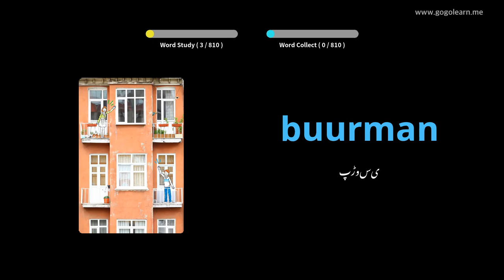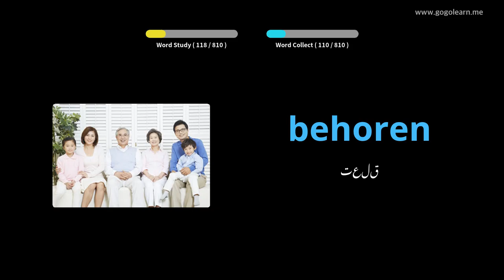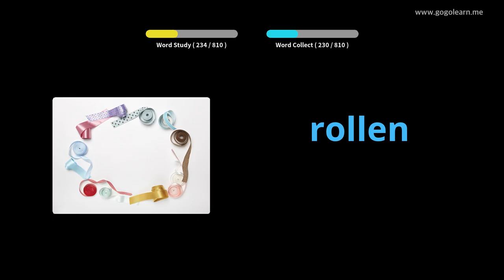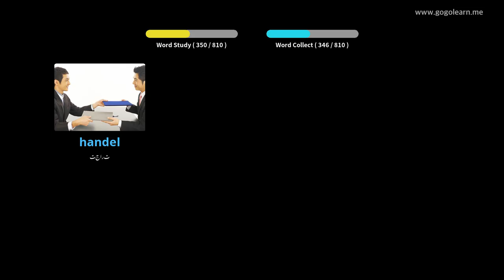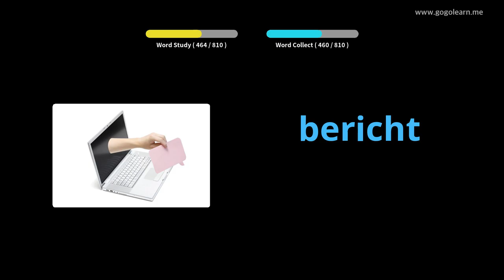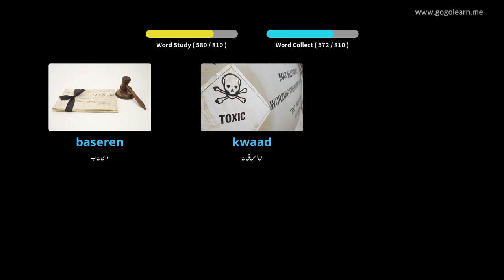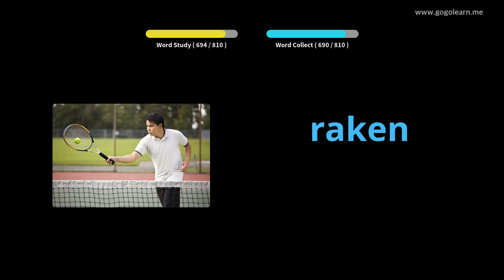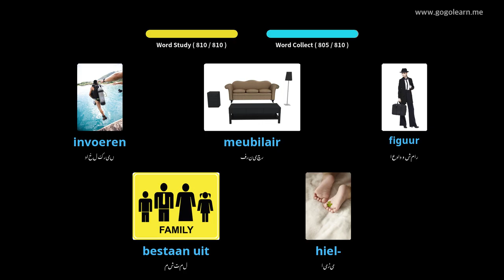ڈچ ووکیبلری مڈل اسکول | Golearn